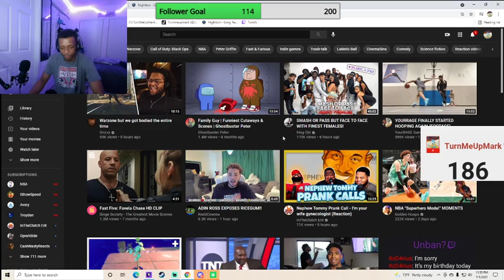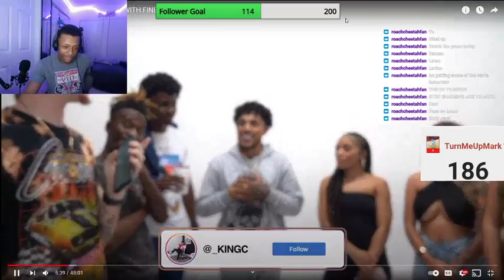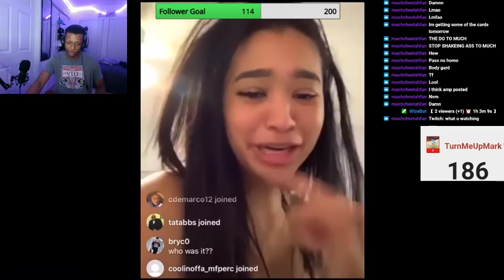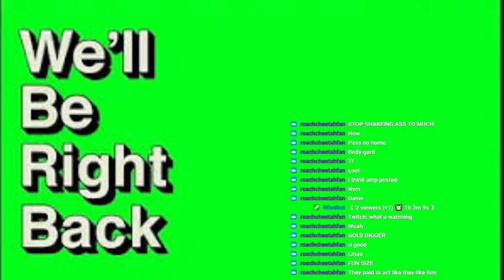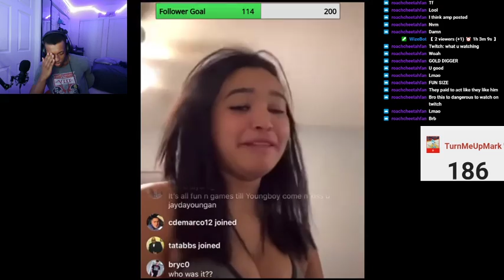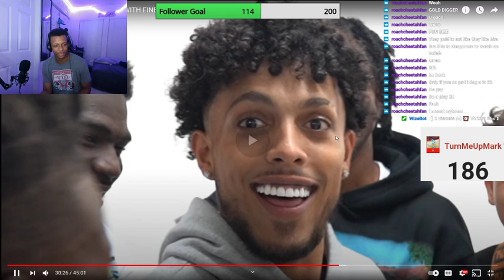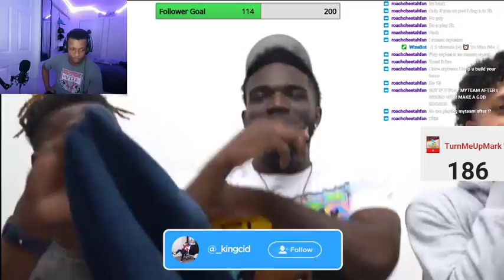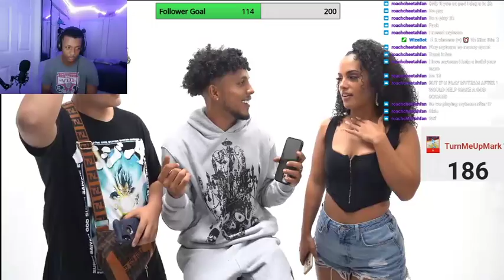KING CID INVITE ME TO THE NEXT SMASH OR PASS FACE TO FACE MEETUP!! King Cid Smash or Pass Face to Fa